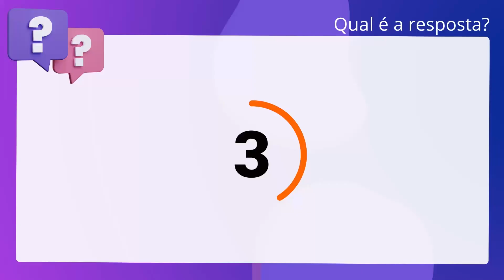QScon Direito: [Art. 477, § 4º, I e II, CLT] VUNESP 2019 - Procurador (Prefeitura de Estância Turíst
Art. 477, § 4º, I e II, CLT | VUNESP 2019 | Procurador | (Prefeitura de Estância Turística de Guaratinguetá SP)

Na extinção do contrato de trabalho, o pagamento a que fizer jus o empregado será efetuado em dinheiro, depósito bancário ou cheque visado, quando esse for analfabeto.

Gabarito: Falso